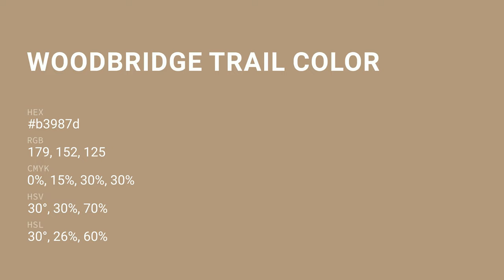Woodbridge Trail color b3987d hex color - Brown color - Cool color b3987d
What color is Woodbridge Trail ? b3987d hex color - Brown color - Cool color b3987d

Hex b3987d Color Code is also known as Woodbridge Trail color.